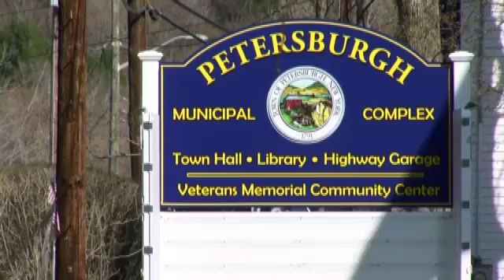Homeowner’s plans to move delayed by water contamination concerns